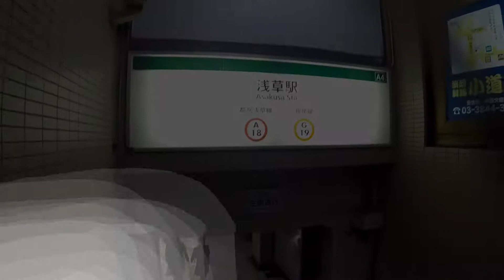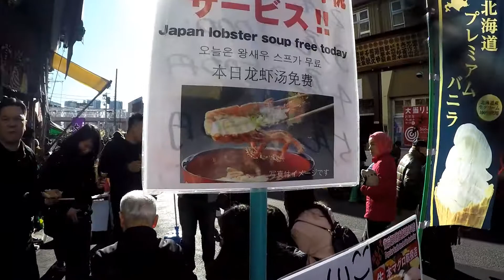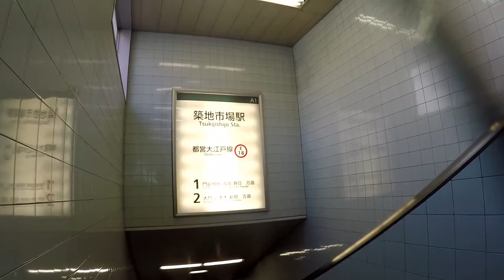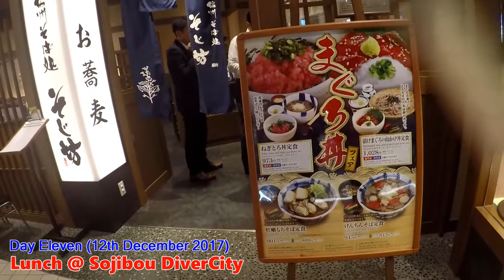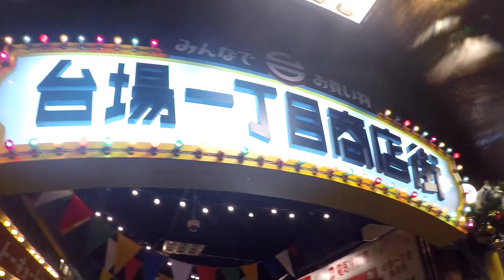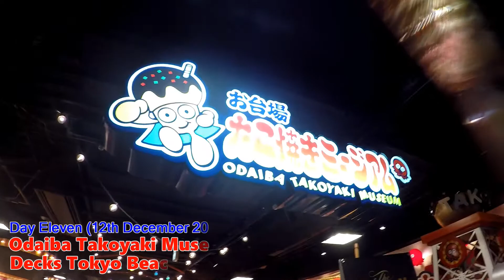Tokyo Winter Adventure 2017 (Day 11) ** 12th December 2017 **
We visited the famous fish market in Tsukiji which has now closed and moved to another location. We also drop by Odaiba to visit Unicorn Gundam, took a ride at the ferris wheel and just walking around and hanging out at the malls in Odaiba.